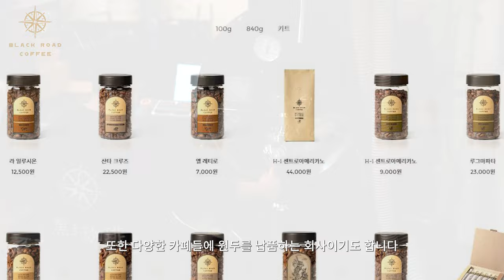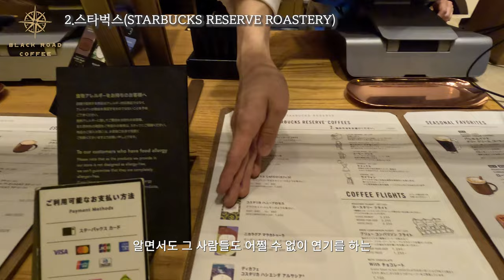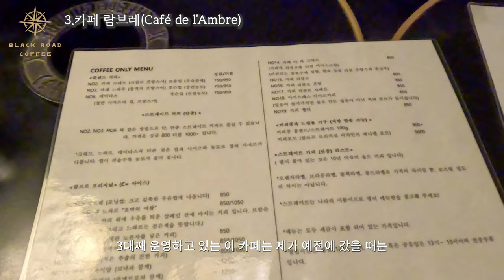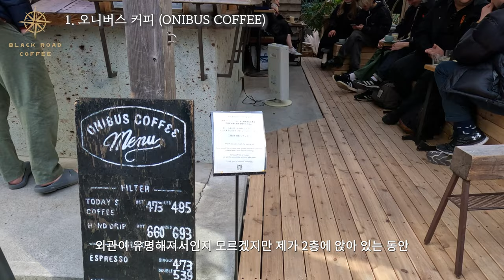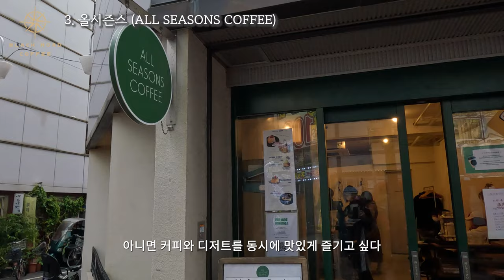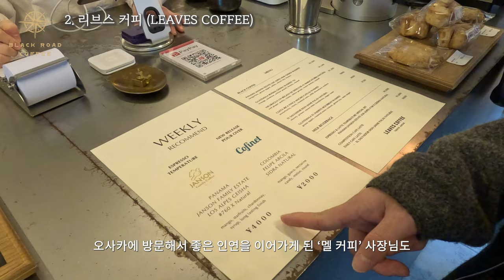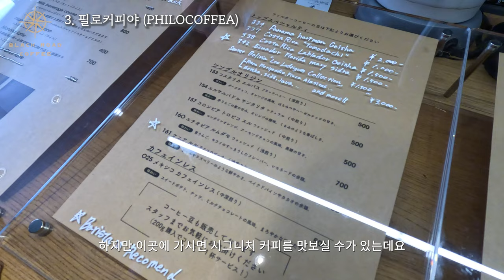일본 여행, 커피 회사사람들이 추천하는 찐 도쿄 커피 맛집 (일본 카페 추천)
도쿄 카페 추천!
1. 푸글렌(Fuglen) Ι 01:04
2. 스타벅스(Starbucks Reserve Roastery) Ι 02:11
3. 카페 람브레(Café de l'Ambre) Ι 03:54
4. 라이트 업 커피(Light Up coffee) Ι 05:17
5. 오니버스 커피(Onibus Coffee) Ι 05:41
6. 스왐프 커피(Coffee stand swamp) Ι 06:45
7. 올시즌스 커피(ALL seasons) Ι 07:26
8. 커피 마메야 (Koffee Mameya) Ι 08:05
9. 리브스 커피 (Leaves coffee) Ι 09:32
10. 필로커피야(Philocoffea) Ι 10:59
11. 글리치 커피(Glitch Coffee) Ι 12:06

핸드드립 서버: 칼딘 서버 (원통형의 서버를 선호합니다)

*촬영장비
카메라: 소니 A6400
마이크: 소니 블루투스 마이크 ECM-W2BT (블루투스 무선 마이크)